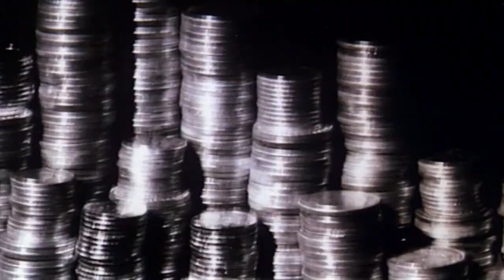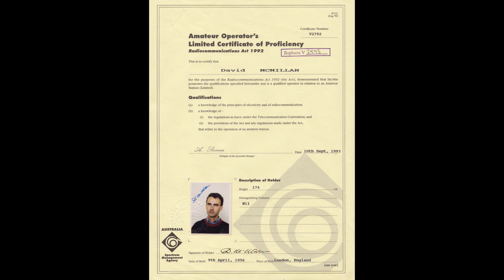In Criminal Worlds, David McMillan Finds Nationality, Race, Cultural Heritage & History Worthless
Judgement: Retired smuggler David McMillan, author of Unforgiving Destiny, had to able to judge people quickly and accurately. If he failed, arrest or even death might follow. In a 40-year career, covering five continents, hundreds of gangsters, tricksters, villains and psychopaths, he sought out those who were honest and reliable in an untrustworthy world. Added to that, perhaps 10,000 inmates of prisons from supermax to hell-hole, where fast judgement could mean peace or bloodshed. What were the lessons in rating people?
Was their nationality, skin colour, cultural background any value in assessing people? Did their country’s history matter? Was it helpful to account for cultural heritage, clan, tribe or customs? David says almost nothing of that helped at all. Everything assumed had to be put aside and replaced by a deeper understanding of each person’s humanity, for good or for evil.
Prejudice is inevitable, and a necessary part of survival, but beyond survival more is needed to gain trust and cooperation. David looks to the future, where we will actually miss some of the injustices that give us so much passion; and opens the guide to judging those you do not know or understand.